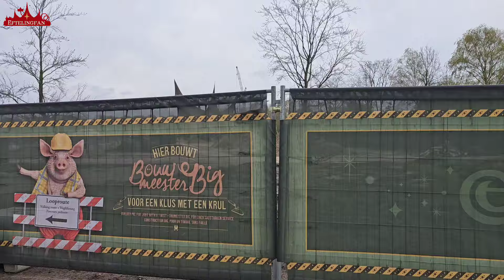Looproute vanaf P2 [Efteling 2024]